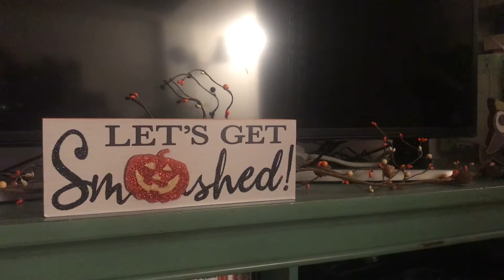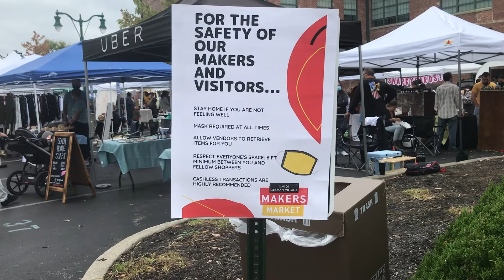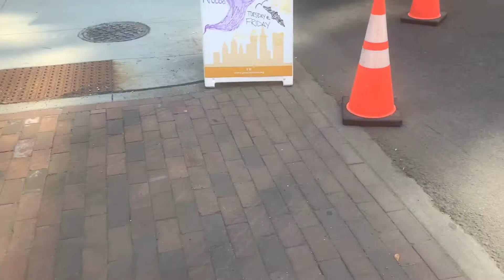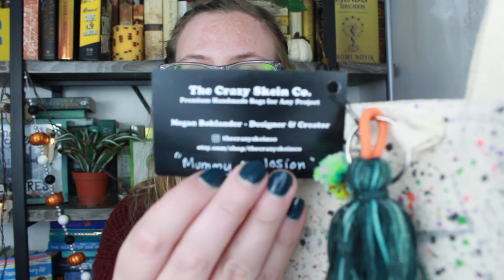A Traveling Knitter:. Chapter 69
Spotlight:. @holisticangiie
Ravelry:. LuluisCrazy
Goodreads:. /LuluisCrazy